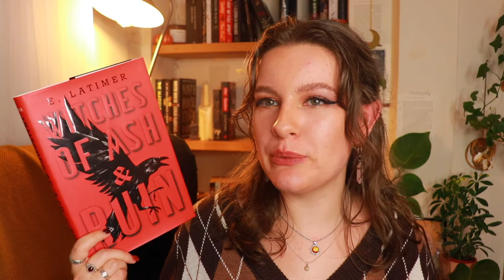If You Like This Autumnal Movie/TV Show, Read This Book // Book Recommendations For Some Of My Faves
Hey hey folks! We have some book recommendations today, inspired by some autumnal tv shows and movies I've been watching lately!

AUDIBLE:
I often listen to audiobooks via Audible and would highly recommend! You can sign up for a free trial here and access one book of your choice, as well as access to their Plus Catalogue (there a quite a few popular books here!) and more. If you use my link to sign up, I'll gain a bit of comission at no cost to you! -

SCRIBD
Besides Audible, I also use Scribd for both audiobooks and ebooks, and highly recommend it!